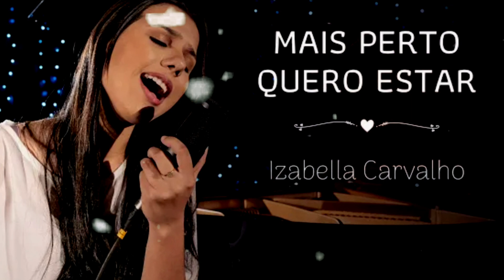HINO DA HARPA CRISTÃ 2022 | MAIS PERTO QUERO ESTAR (HINO 187) - IZABELLA CARVALHO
IZABELLA CARVALHO - MAIS PERTO QUERO ESTAR (HARPA CRISTÃ HINO 187)

Neste canal você vai ficar por dentro de vários cantores que o Brasil tem que conhecer! Só aqui no WG GOSPEL!